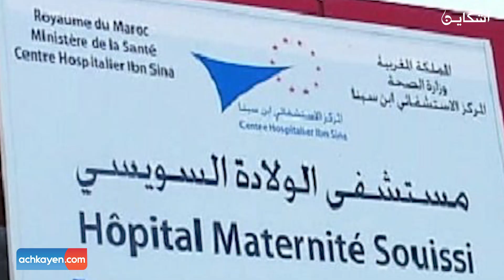أب يشتكي.. بدلولي ولدي فسبيتار وقلولي مات